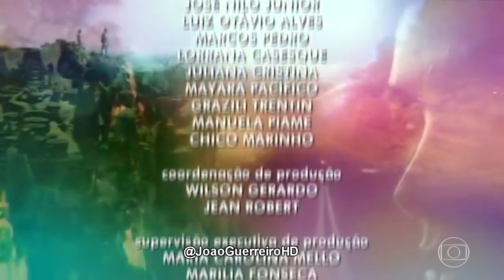DJ Deloane Bezerra Congelada em A Força do Querer